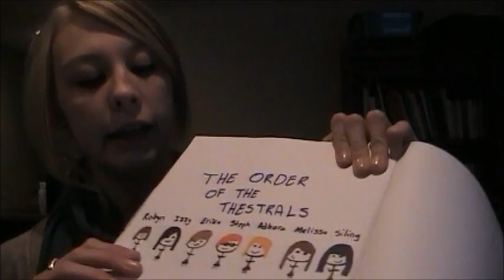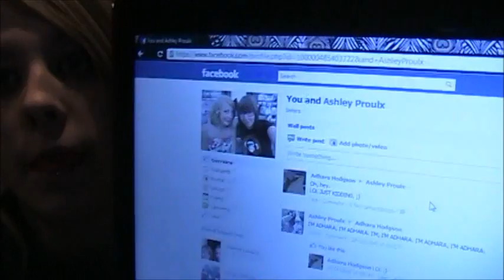Nov. 25 - Adhara Draws a Picture of the Order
You have the Twitter? Yes? Ohhh! Follow me, if you DARE.

Song: No Place for a Girl on Fire - Alex Carpenter

And apparently, this is our 300th video. :)